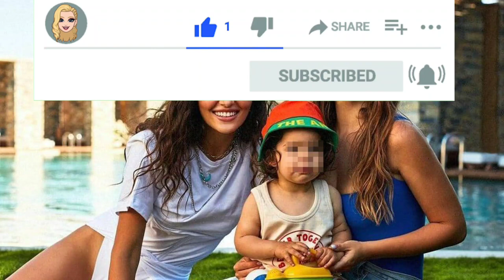Gamze, la hermana de Hande Erçel, actualiza el estado de salud de su hija, diagnosticada de cáncer